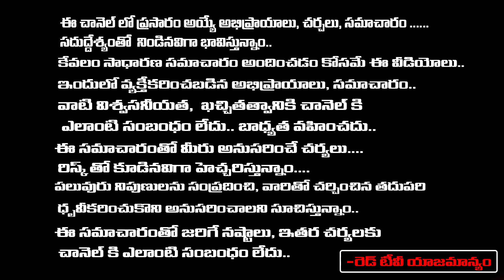టారో కార్డ్స్ రీడింగ్ ఏప్రిల్ - మేష రాశి ఉద్యోగపరంగా కొన్ని ఇబ్బందులు పడతారు | Sreeja Thota | RedTV